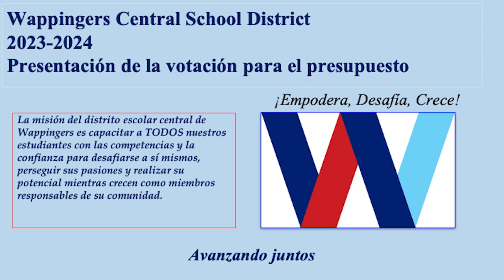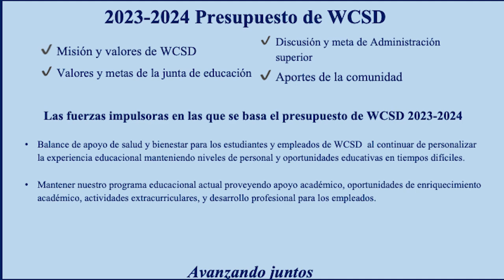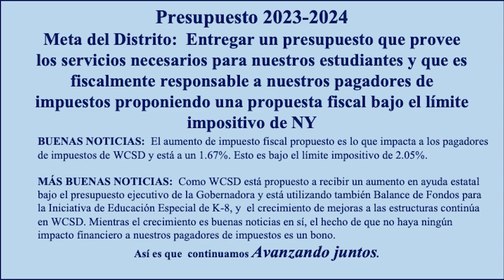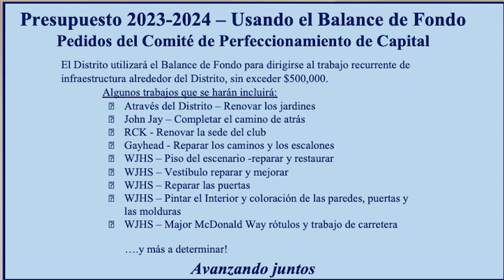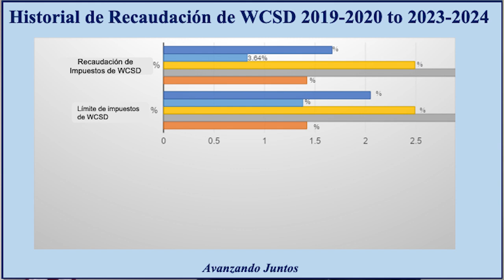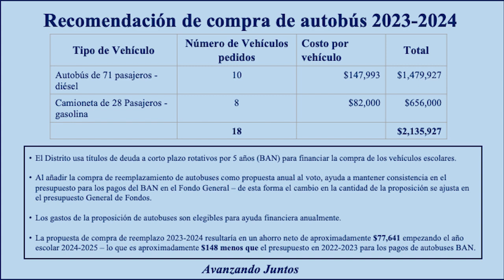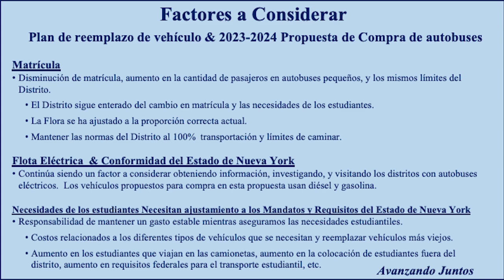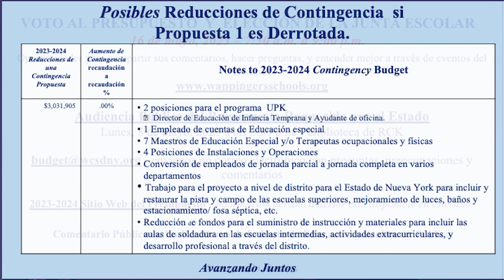Budget Presented in Spanish 2023-2024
An overview of the 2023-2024 budget presentation for the annual election in May of 2023 presented in spanish.